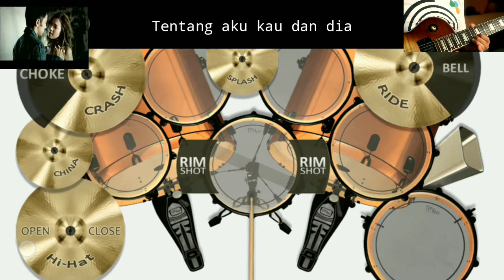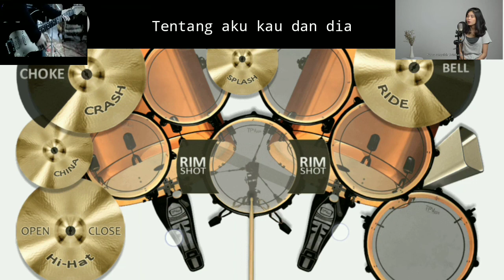Kangen Band - tentang aku kau dan dia | feat.Elma bening music & martedee(real drum cover)